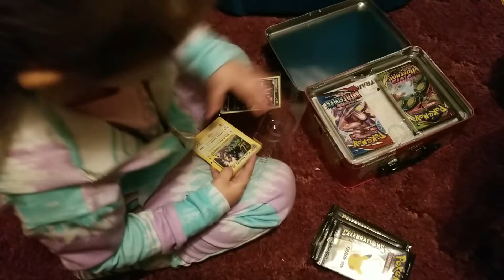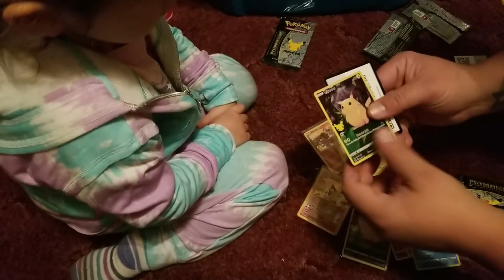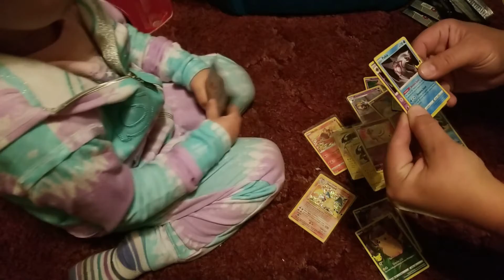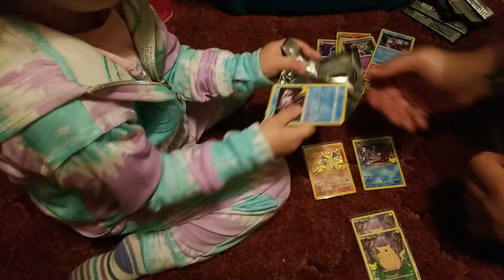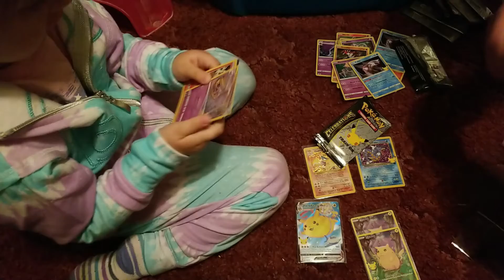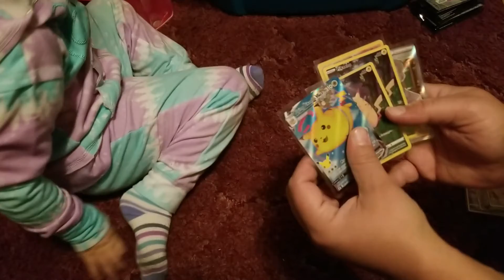Celebrations Collectors Chest , WE Cannot get enough!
Jessie's new daily thing is to come home and open Pokemon cards.
We had got some new products in the shop and she just wants to open all of them.
Tonight we open the Pokemon Celebrations Collectors Chest , AGAIN!!!

This channel is basically A buying Reselling channel. The main priority is Pokemon .
We are on a new path and now have been opening , buying, & selling any new items we can find.